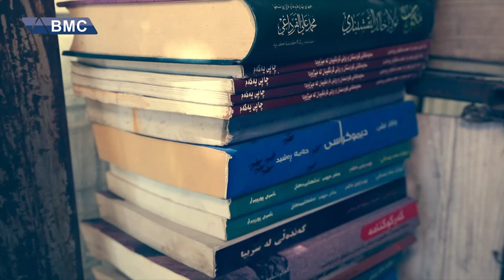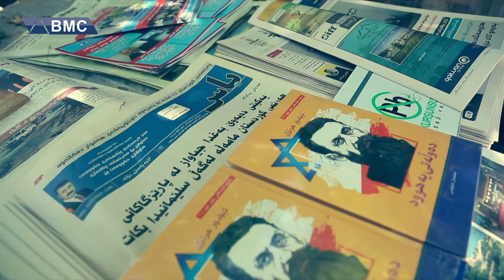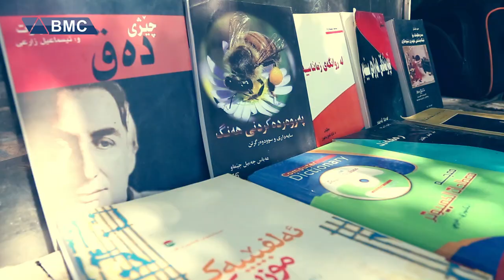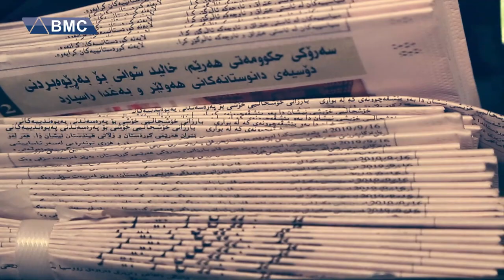ئەنوەر برزوو...ئەو پیاوەی ساڵانێکە دەخوێنێتەوە و ھانی گەنجان دەدات بخوێننەوە